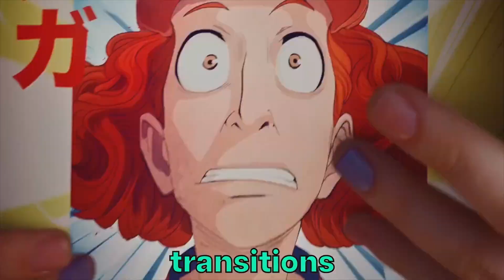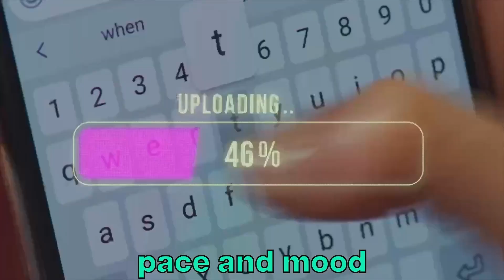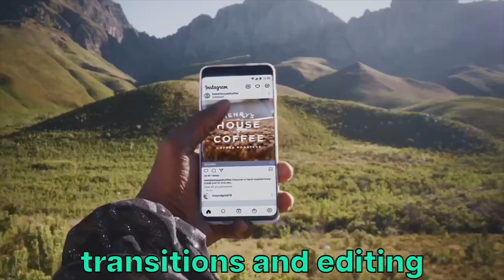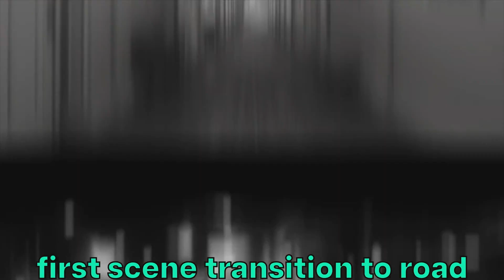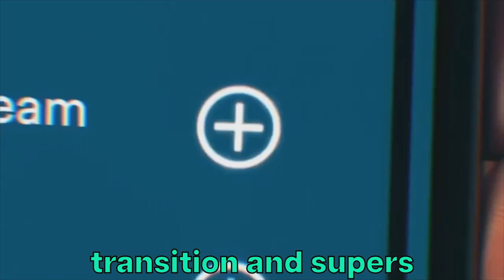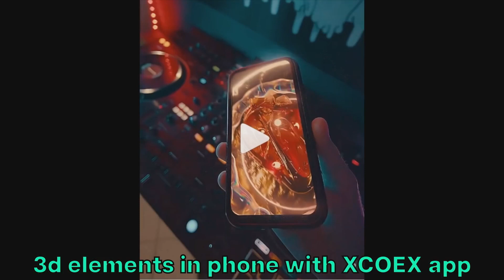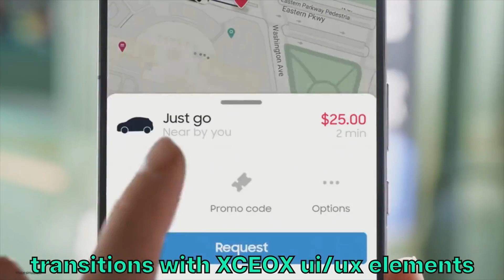MOOD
Directed by @kostebas